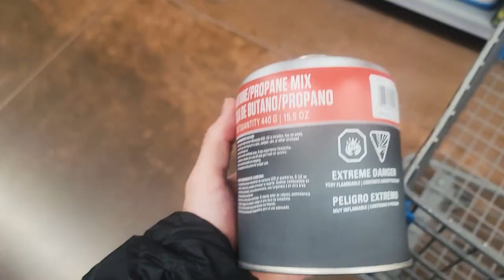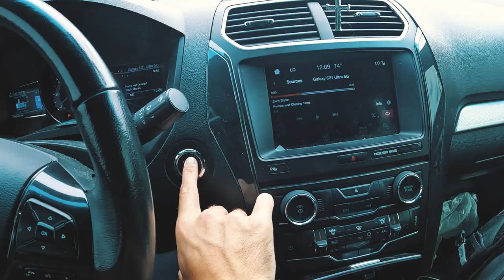I went Car Camping in the Desert! | I sleep in my Car!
In this adventure, I went car camping in the Arizona Desert! I have a bed in the back of my car and can park and sleep anywhere I like. This time I decided to go out into the desert and sleep for a night. It was an awesome and epic adventure! I saw some wild horses, I watched and epic sunset, I had a heart warming campfire, I made some delicious morning coffee, I soaked in the views, and I caught some sun rays on my paddle board while exploring a beautiful canyon. It was a great weekend for sure! I look forward to many more like this one :)

NA